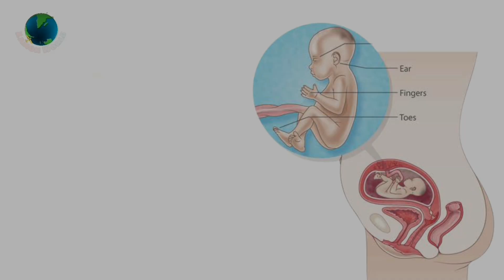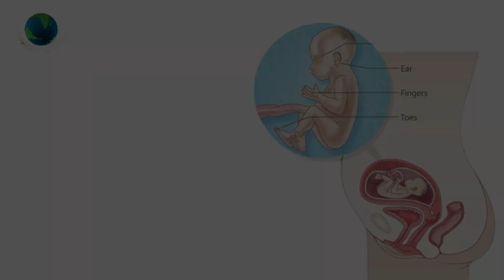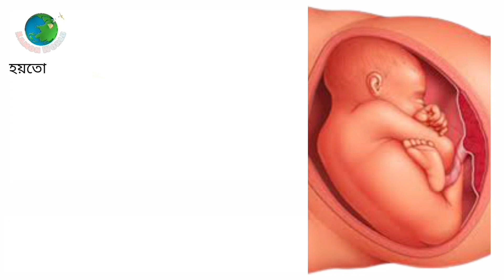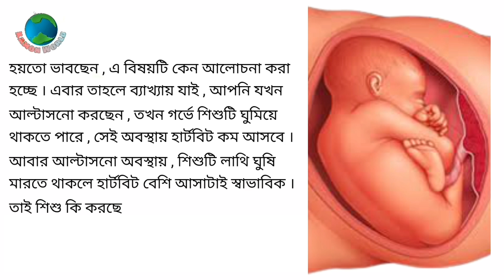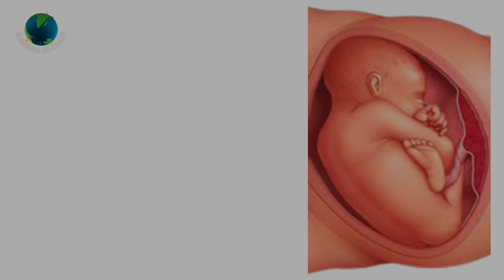সত্যিই কি হার্টবিট দিয়ে ছেলে নাকি মেয়ে হবে জানা যায় | gorber baccar heartbeat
কত সপ্তাহে বাচ্চার হার্টবিট আসে, গর্ভাবস্থায় বাচ্চার হার্টবিট,
গর্ভাবস্থায় বাচ্চার হার্টবিট কত সপ্তাহে আসে,
বাচ্চার হার্টবিট না আসার কারণ,
সপ্তাহ অনুযায়ী বাচ্চার হার্টবিট,
বাচ্চার হার্টবিট আসার লক্ষণ,
বাচ্চার হার্টবিট না আসলে কি হয়,
কম ওজনের বাচ্চার যত্ন,
গর্ভের বাচ্চার ওজন বৃদ্ধির উপায়,
গর্ভের সন্তানের ওজন,
গর্ভের শিশুর ওজন,
গর্ভের বাচ্চার অবস্থান,
গর্ভের বাচ্চার নড়াচড়া,
গর্ভে বাচ্চা মারা যায় কেন,
গর্ভের বাচ্চার পুষ্টি,
গর্ভের বাচ্চা ফরসা হওয়ার উপায়,
গর্ভের বাচ্চা ছেলে না মেয়ে জানার উপায়,
গর্ভের বাচ্চা বেশি নড়াচড়া করলে কি হয়,
gorber sontan chele na meye,
ki khele gorber baccar ojon bare,
grover baccar noracora,
kom ojoner baccar jotno,
gorber baccar ojon briddir upay,
gorber baccar obosthan,
gorbe bacca mara jay keno,
gorber bacca forsa howar upay,